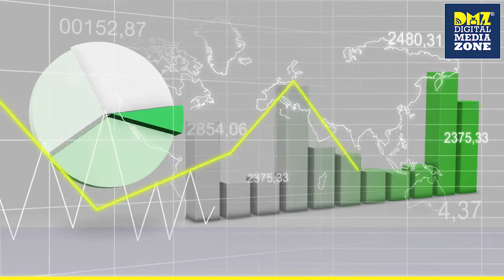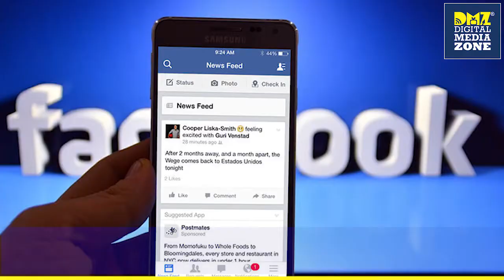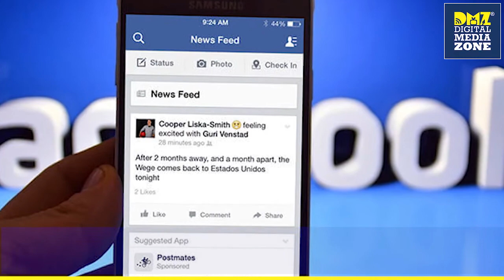The advice of Successful Billionaire Entrepreneurs | کامیاب ارب پتی انٹرپنیورز کے تجربات اور مشورے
CREDITS:
A Digital Media Zone® (DMZ) Production
Voice Over: Tahir Ubaid Chaudhry
Video Editor: Ali Imran
Audio Editor: Ayyaz Khan